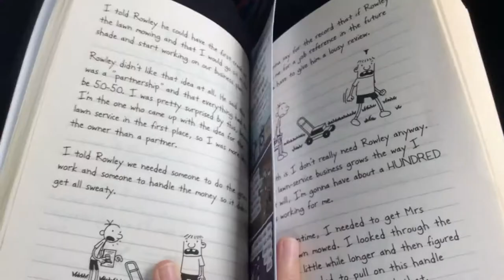Bringing my border collie puppy home!💝✨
This is the start of Gracie’s channel. Gracie is a border collie straight fur. She loves to go on the trampoline and play. Her favourite toys are plastic bottles😂she loves to chase people and she is a really friendly dog. She would to anything for a cuddle💞💗i will post about her weekly or daily. hope u enjoy this video. This video also came from my personal channel😁